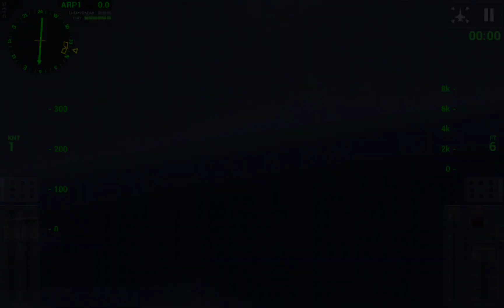Carrier Landings, Competition - mix